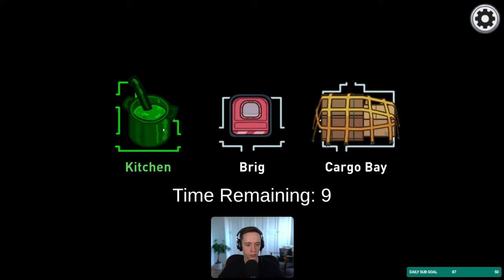He saw Lowko vent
This Among Us map is so big, it takes forever to get to the emergency button.